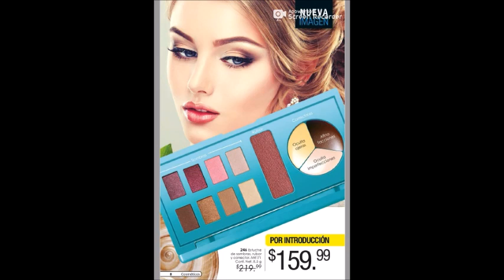JADE C5 MÉXICO 2019